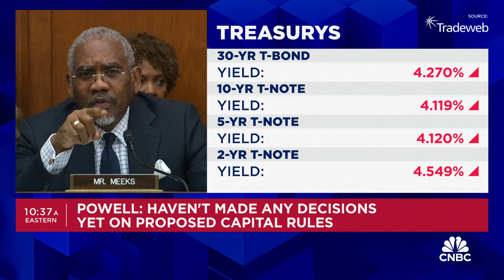Fed Chair Powell: Full grain supply could help bring down commodity prices and inflation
Federal Reserve Chair Jerome Powell testifies before the House Financial Services Committee.